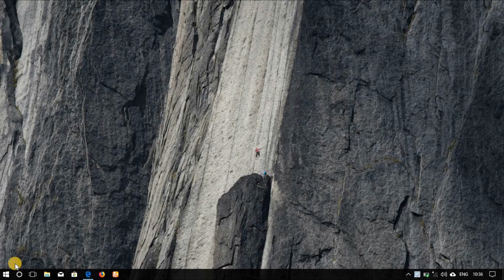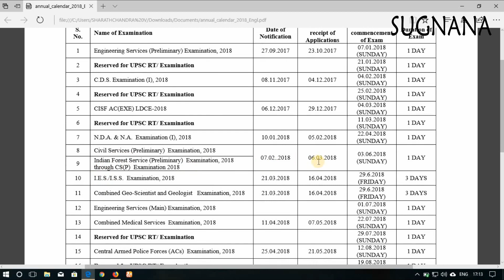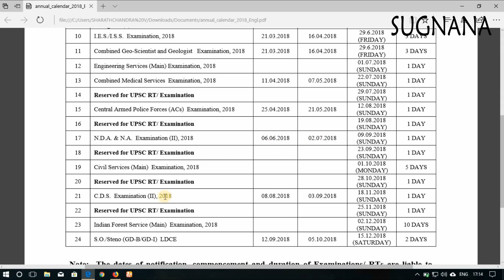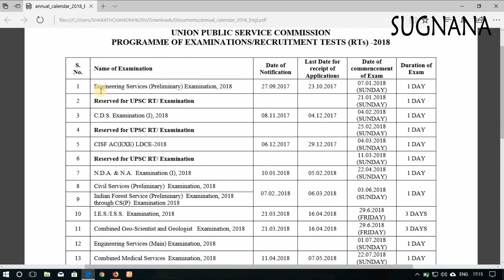ಮುಂಬರುವ ಸರ್ಕಾರೀ ಹುದ್ದೆಗಳ ಪಟ್ಟಿ 2018||Upcoming government jobs-2018 part-1 |sugnana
ಮುಂಬರುವ ಸರ್ಕಾರೀ  ಹುದ್ದೆಗಳು 2018ನ  ಪಟ್ಟಿ ಹಾಗೂ ಅದರ ಬಗ್ಗೆಗಿನ  ಸಂಪೂರ್ಣ ಮಾಹಿತಿ ಈ ವೀಡಿಯೊದಲ್ಲಿ ಕೊಟ್ಟಿದೇವೆ .